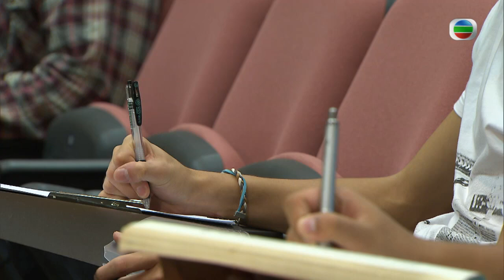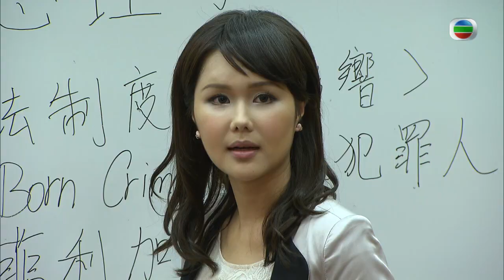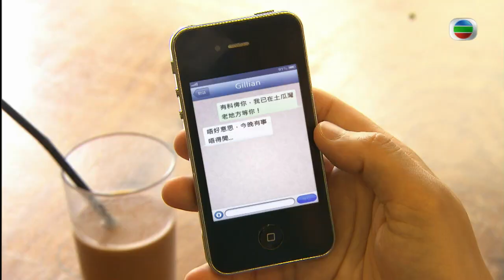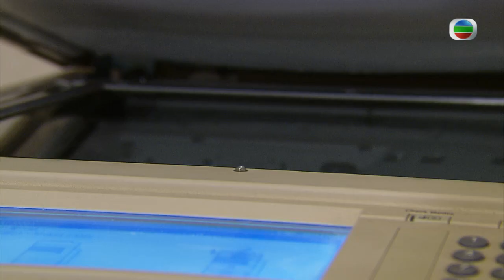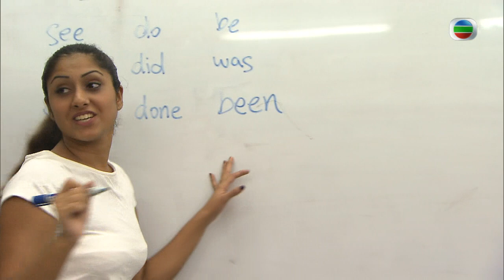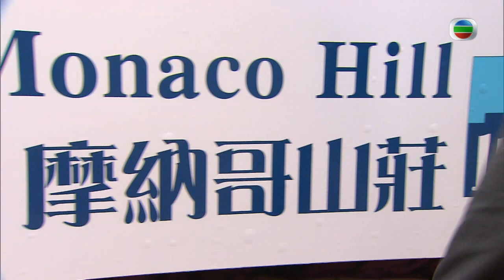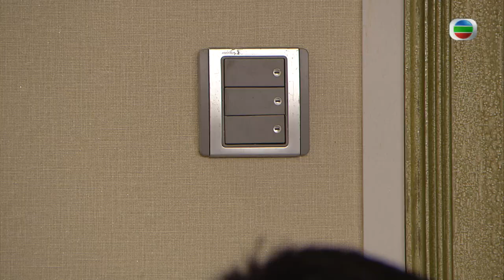[Eng Sub] | TVB Thriller Drama | Black Heart White Soul 忠奸人 07/30 | Kwok Chun On Kristal Tin | 2014